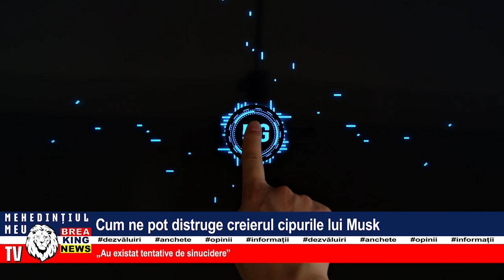CUM NE DISTRUGE CREIERUL CIPURILE LUI MUSK